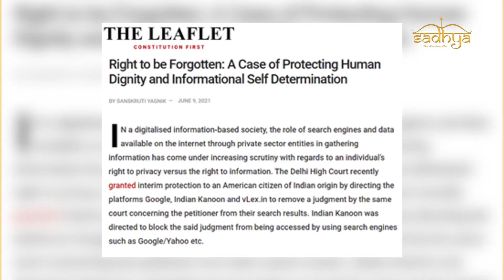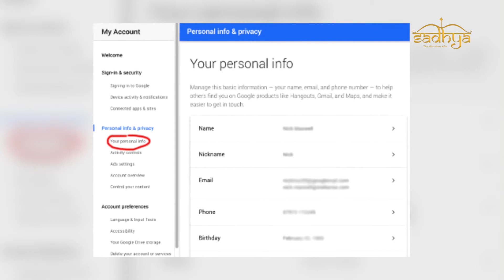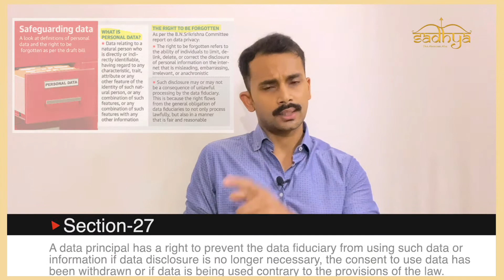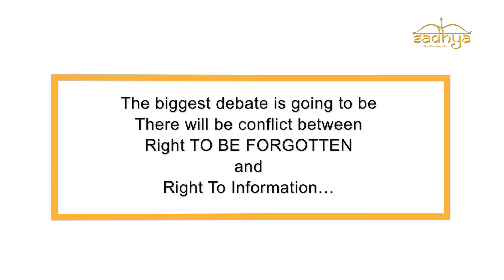What is The Right To Be Forgotten? Personal Data Protection Bill 2018 | UPSC CSE Prelims 2021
Watch now to understand, What is The Right To Be Forgotten? What is Personal Data Protection Bill 2018?
UPSC CSE Current Affairs Prelims 2021|| Polity & Governance
The right to be forgotten (RTBF) is the right to have private information about a person be removed from Internet searches and other directories under some circumstances.
The right to be forgotten empowers individuals to ask organizations to delete their personal data.
Justice BN Srikrishna Committee’s draft Personal Data Protection Bill 2018, has introduced a new right called the right to be forgotten, which refers to the ability of an individual to limit, delink, delete, or correct the disclosure of personal information on the internet that is misleading, embarrassing, or irrelevant.
It is provided by the EU’s General Data Protection Regulation (GDPR), a law passed by the 28-member bloc in 2018.
Reference Videos 
Join us now and revisit your UPSC CSE 2021 Prelims strategy with:
Proper Guidance!
Study Material!
Study Sources!
Buy Best UPSC Sadhya Prelims General Studies 30 Days Revision Material